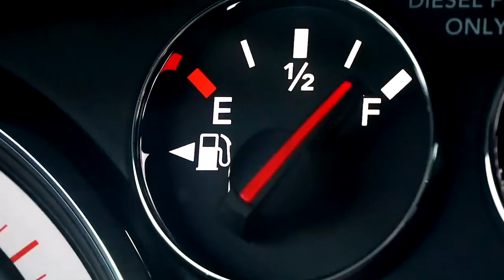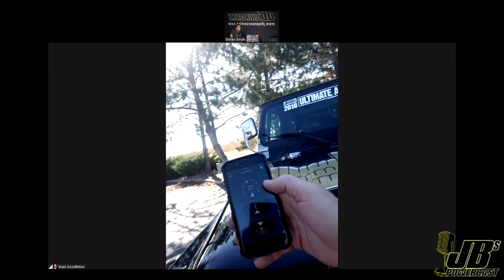JBs Powercast Ep.27 - Automotive News, Special Guest Brad Goodfellow with WARN Industries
Welcome to our 27th episode of the JB's Powercast

Today on JBs Powercast;

Corey brings us the latest industry news;
Say Hello to the new 2021 Jeep Grand Wagoneer

Adel interviews special guest Brad Goodfellow with WARN Industries

Brad joins Adel today live from the road to talk about Warn Winches and some of their latest innovations. WARN has been the most recognized and trusted name in winches and recovery for decades and they never stop innovating.
Some of the new items Adel and Brad will discuss include; Their new Bluetooth winch controller called “The Hub”, WARN’s new line of “Epic” Jeep Wheels and their heavy duty bumpers.

If you like epic out door adventures go prepared, go with WARN!

Thanks for tuning into the JB’s Powercast.
If you enjoyed the show please click the episode and leave us a rating and review

JBs Powercast can be found on Facebook, YouTube, iTunes, Spotify, Stitcher, Google Podcast, iHeart Radio, TuneIn + Alexa, Facebook, YouTube, Podchaser, and Amazon’s new platform “Amazon Music / Audible” or you can also catch it at jbspowercentre.com
Please remember to leave us a like or a comment on YouTube and Facebook.